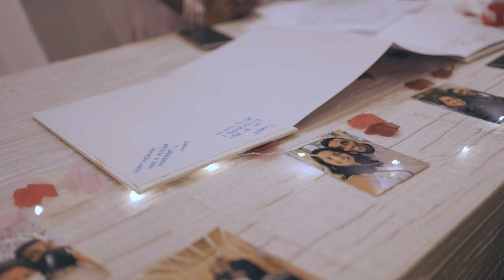Wedding at Holiday Inn Atrium Singapore (updated 2024) Singapore Wedding Videography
No. 1 on Singapore Brides for Wedding Photography and Videography in Singapore.

Conveniently located along the Singapore River, Holiday Inn Atrium offers easy access to the city’s attractions while providing a tranquil retreat. The hotel’s contemporary design, with its sleek interiors and welcoming atmosphere, creates a perfect setting for weddings.

Annabel Law Productions is celebrated for its ability to capture the essence of weddings through artistic photography and videography. The team excels at creating visual stories that reflect the beauty, emotion, and unique moments of the day. Their work is characterized by a keen eye for detail and a talent for capturing candid, authentic moments.

Wedding Videography Full Day Edit by Annabel Law Productions